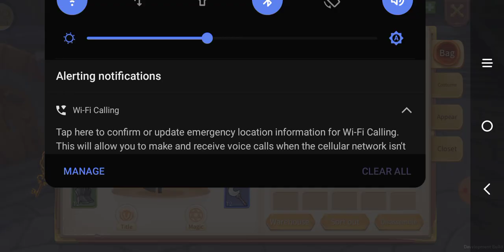Talked of Dragon Fantasy RPG: Gameplay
843092AC23A82EDF